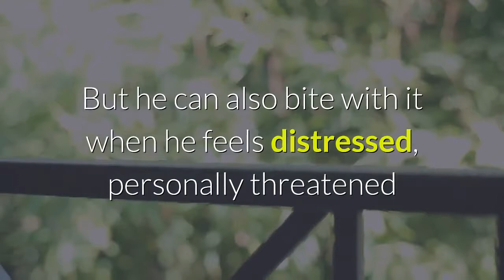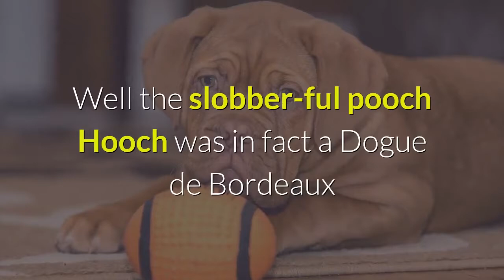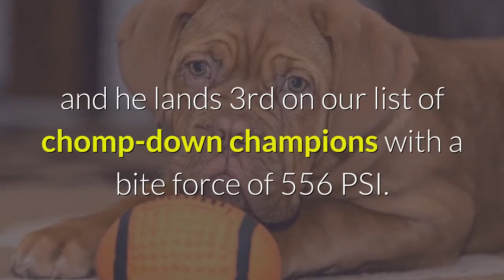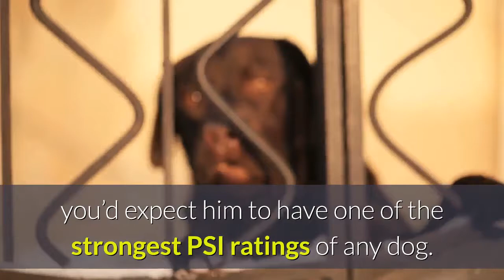👉 "Discover the most powerful and resistant dog breeds in the world"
💚If you love your dog see these sites

Dog Breeds That Are Known for Their Toughness and Strength
We’ve tracked down the top 10 canines with the most powerful chompers, according to PSI ratings.

Let’s face it, a dog’s mouth is like the Swiss Army Knife of pooch tools.

He picks up his toys with it, eats with it, pries open the garbage lid, rips into the treat bag, drools, barks, smiles and licks….

But he can also bite with it when he feels distressed, personally threatened or that a pack member may be in trouble and while some will nip to warn off, others pack a little more punch. PSI (pound-force per square inch) is what is used to measure a dog’s bite force and to give you just a little context, humans have a PSI of about 120-140, a Grey Wolf about 406 and a Grizzly bear lands in the 1,250 PSI range.

So where do our canine friends fall and which have the strongest bite?.

KANGAL – 743 PSI.

This big boy originates in Turkey where he was bred for use as a guard dog to protect livestock from wolves and bears.

With a bite force up 743 PSI, he’s definitely a pooch any predator would think twice about taking on.

And while he’s ready stand up to any stranger, he’s actually quite gentle around kids and other members of his human pack.

CANE CORSO – 700 PSI.

Another guard dog, this pooch hales from Italy and is considered part of the “mastiff” family.

With a 700 PSI bite, this aptly named “protector” actually surpasses a lion (691 PSI) when it comes to crunching down.

When well trained, they are considered to be not only affectionate and loyal but even docile which makes them a great companion dog.

DOGUE DE BORDEAUX – 556 PSI.

Remember the movie Turner and Hooch? Well the slobber-ful pooch Hooch was in fact a Dogue de Bordeaux and he lands 3rd on our list of chomp-down champions with a bite force of 556 PSI.

Another gentle giant, this boy is loyal and loving to his human pack… but can step up to the plate if he feels they are threatened.

ROTTWEILER – 328 PSI.

The pearly-whites of the easy-going, sociable Rottweiler deliver more than just an engaging smile.
 This big boy can bite down with a purpose – whether he’s snatching a treat from mid-air, wrestling with a tug-rope or taking on an intruder.

Packing a full 328 PSI with each bite, this handsome pooch can be a loving family pet or pretty efficient guard dog. .

AMERICAN BULLDOG – 305 PSI.

This powerful, muscular pooch is a loyal and loving family dog who when properly socialized, gets along with all he meets.

No surprise that like his stocky, determined build, he has a strong bite that ensures no tennis ball is safe when he’s playing fetch. His 305 PSI puts this dog in line with a Leopard (300 to 310 PSI) in terms of bite strength.

DOBERMAN – 245 PSI.

It’s no wonder the American Kennel Club ranked this handsome boy among the top 15 most popular dog breeds in North America.

His dramatic good looks and sweet, often shy disposition make him a family favorite who adores his human pack and with a 245 PSI bite force, he also makes an imposing and effective guard dog.

GERMAN SHEPHERD DOG – 238 PSI.

We’ve all seen videos of this pooch being trained in police exercises to lunge and hang on to padded arms and legs until his handler arrives.

Well no surprise then that this amazing search and rescue dog has a bite force of 238 PSI which means that when this iconic service mutt grabs hold, he’s in it for the long haul.

AMERICAN PITBULL – 235 PSI.

With all the bad PR this pooch has been facing, you’d expect him to have one of the strongest PSI ratings of any dog.

But no, he isn’t even close to the top of the list. Like most animals, he will react if he feels threatened or stressed but with early socialization, he’s no more dangerous than any other dog.

CHOW CHOW – 220 PSI.

Now this cheery looking boy with the plushy face and the purple tongue is known to have a little bit of ‘tude when it comes to other dogs.

Like many pooches, he was originally bred for hunting so he also has some bite where his bark is.

Be sure to socialize him early on and with a bite force of 220 PSI, make sure he knows how to play nice with others.

● Alan Walker
dog bite force,
dog bites,
bite force dogs,
top 10 dogs,
dog breeds bite force,
strongest bite dogs